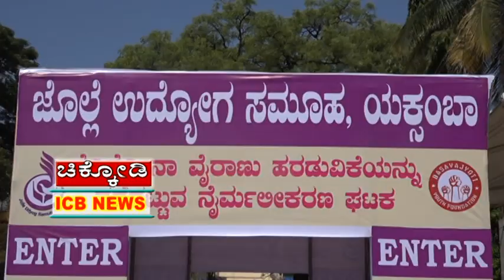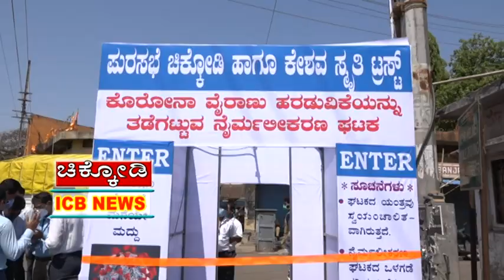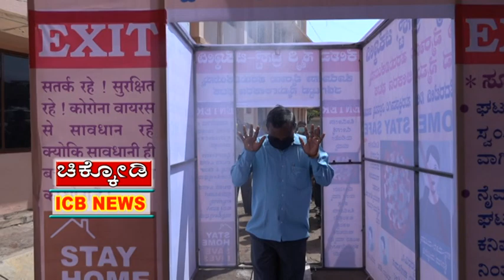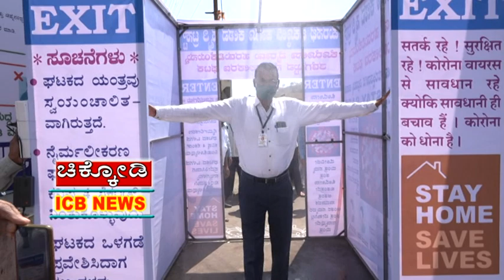ಚಕ್ಕೋಡಿ ಲೋಕಸಭಾ ವ್ಯಾಪ್ತಿಯಲ್ಲಿ 12 ಕಡೆಗಳಲ್ಲಿ Full Body Sanitizer box ಅಳವಡಿಕೆ : ಬಸವಪ್ರಸಾದ ಜೊಲ್ಲೆ